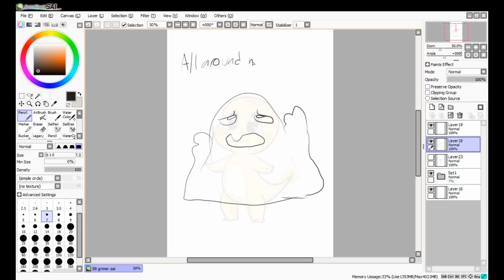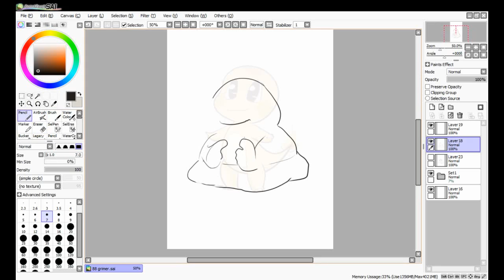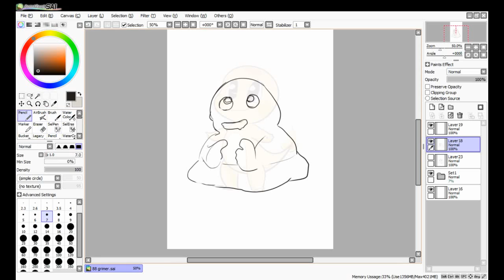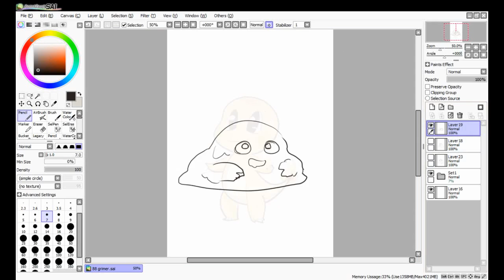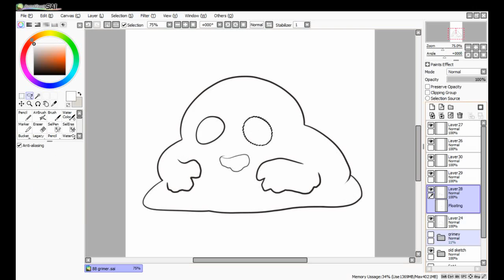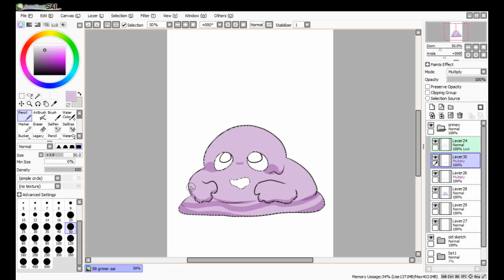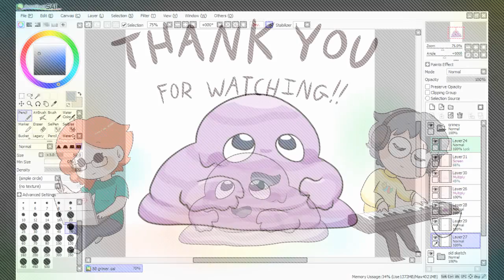Quick Draw: 088 - gooey guy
I actually have an incredible fear of purple slime, but it's not from this guy. If you'd like some nightmares later, google gooey gus. I'm sorry in advance :/

Copy pasta time- In this series, I'll be drawing one pocket-sized buddy every day until I've finally got them all :D The music in this video was improvised by converting the letters of the name into the notes of a melody!

Chibitasm is the Fantasm Studio focussed on fanart and chibis.